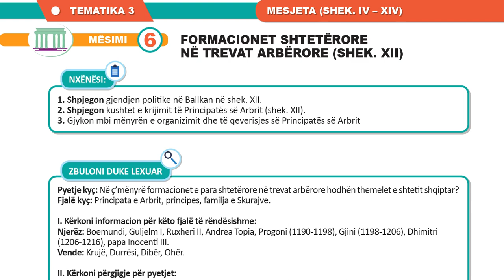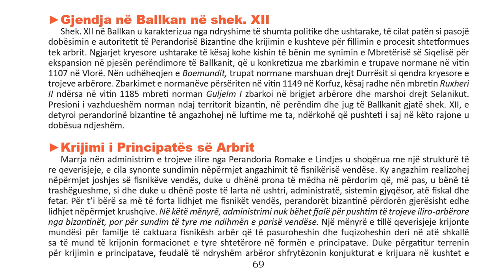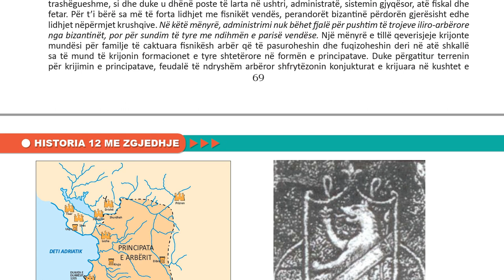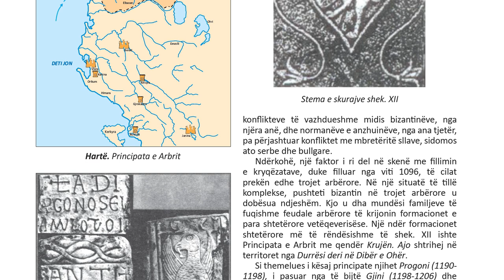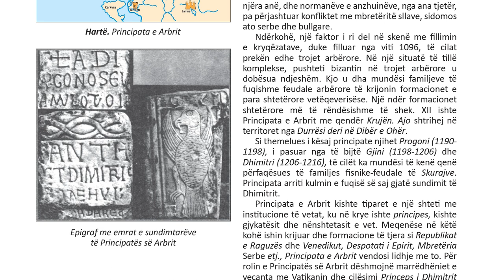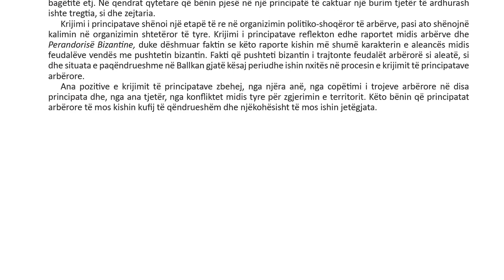Historia me Zgjedhje 12 Mesimi 22 FORMACIONET SHTETËRORE NË TREVAT ARBËRORE SHEK XII